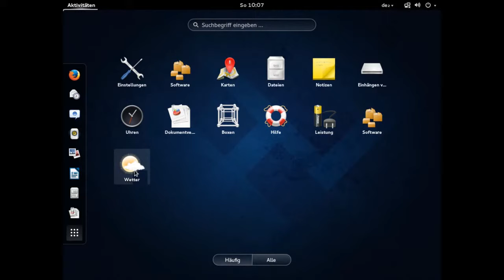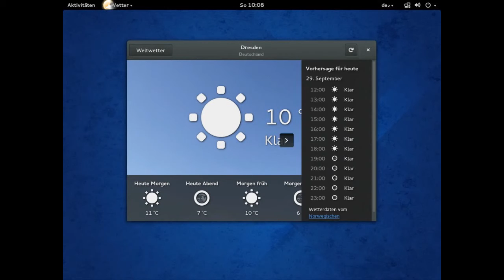Gnome 3.10 - Wetter (weather) - Demo